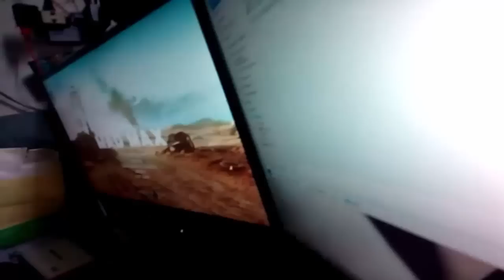บาย! รอกันหน่อยนะ